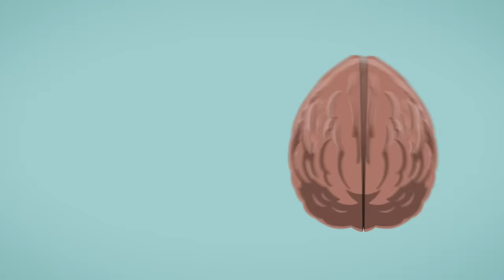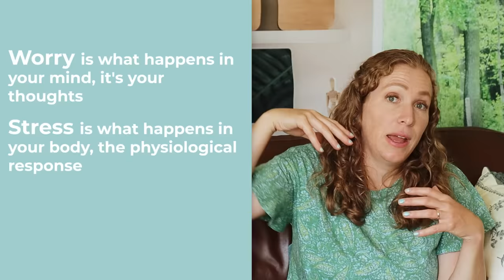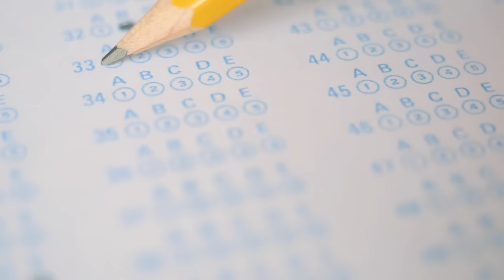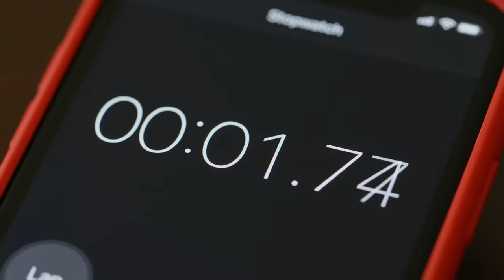3 Subconscious Reasons Why You Worry and How to Stop Worrying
Learn how to stop worrying with the online course Worry Free, taught by Nick Wignall

Worry isn’t something that happens to you, it’s actually something that you do, that you subconsciously choose to do, because it serves a function- your brain rewards you for it. And then it becomes a habit. If you want to learn how to worry less, you need to understand why your brain likes to worry, because that will free you to find a replacement for that habitual type of thinking.

So in this video you’ll learn the 3 subconscious benefits you get from worry, and how to retrain your brain to worry less.
First off, I have to credit Dr. Martin Rossman, he’s the author of “The Worry Solution” and he’s an expert in mind/body medicine. This video is basically a concise excerpt from his longer, excellent youtube video “How your Brain can turn anxiety into calmness”.

OK, so worry serves at least 3 functions. But real quick, let’s define worry:
Worry is a form of thinking, cognition, it’s imagining future outcomes, usually the bad ones. It’s considering all the things that could possibly go wrong.
Stress is the physiological response, it’s what happens in your body when you are physically threatened- like a huge dog jumps out to attack you, your adrenaline surges, your heart rate and breathing increase, your blood pressure goes up. While worry happens in your mind, stress is what happens in your body. And it doesn’t just respond to physical threats, you can have a physical response to being rejected by your peers or getting an angry email from your boss.

Anxiety- Is the emotional response, it happens in the limbic system in your brain. I consider it a combination of thoughts and physical reactions, but it basically creates a strong motivation to avoid a threat. If you’re anxious around heights, it makes you back away from the cliff edge. If you’re anxious about an upcoming test, you try to avoid that anxiety by either studying harder or procrastinating.